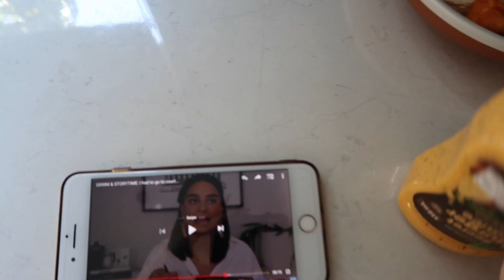grocery haul, kmart haul + clean with me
i am a kmart addict, im sorry.